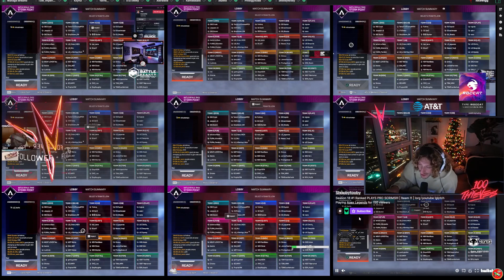NiceWigg reacts to MST getting the *NESSY Easter Egg* Back-To-Back-To-Back wins in ALGS Scrims!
Special Mentions:
@joebradyphoto (ALGS Thumbnails)